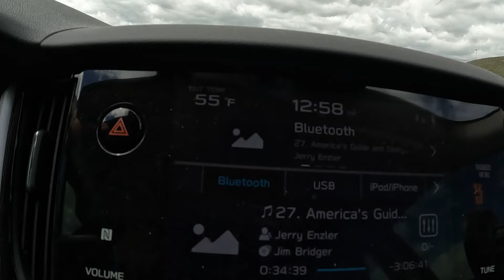Drive from the Jens exit to Property for sale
Scrub through to the end, you can get a good look at the road with a quick glance and I added some stuff at the end.